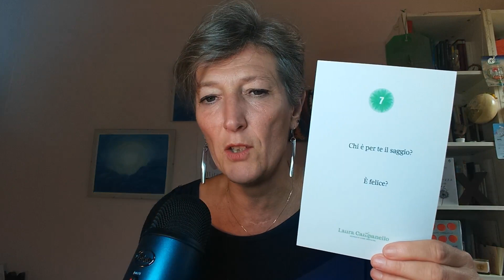47. Ricordati di vivere - La felicità del saggio - La filosofia come stile di vita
Tra le tante domande che ho creato per la Philointervista, ho inserito questa: "Chi è il saggio per te? è felice?"
Ognuno ha la sua visione della saggezza e questo muove le nostre pratiche spirituali, crea una tensione verso una direzione che dobbiamo chiarirci.
Ma il saggio, poichè è certamente consapevole di come è la vita, come può essere felice?
Perchè la consapevolezza è impegnativa, ci fa vedere le cose e noi stessi per quello che siamo. E questo porta ad una felicità che integra la sofferenza, perchè non può che essere così la saggia felicità.